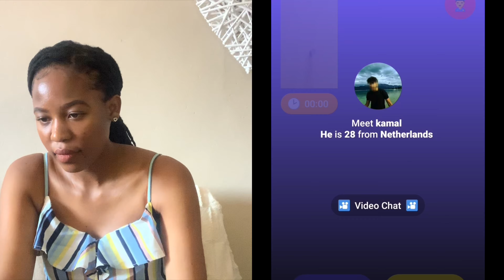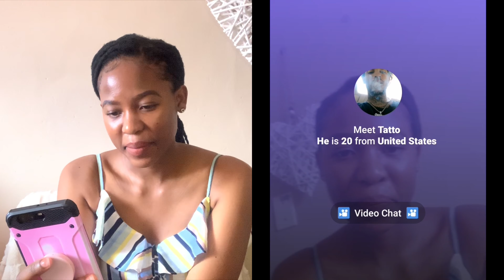FINDING LOVE ON MONKEY APP ?!🐵 💕 (I found my boyfriend) | South African YouTuber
Hey beautiful people 💕. I hope you enjoy this video.